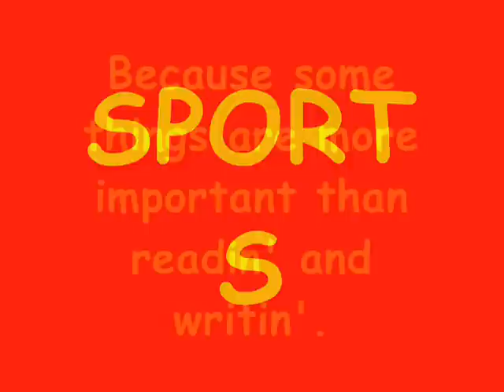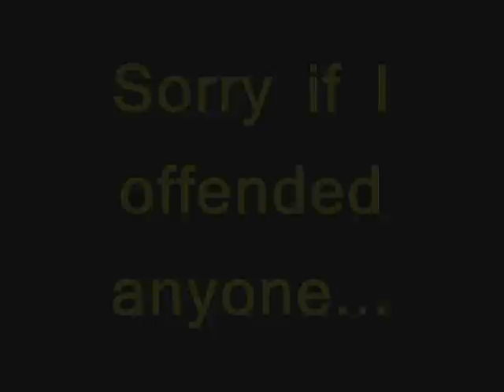Barberton High School Class of 1980 30 year reunion video Athletic Supporters.wmv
Barberton High School has a strong sport program. This picture collection contains photos from the 1980 yearbook athletic section.